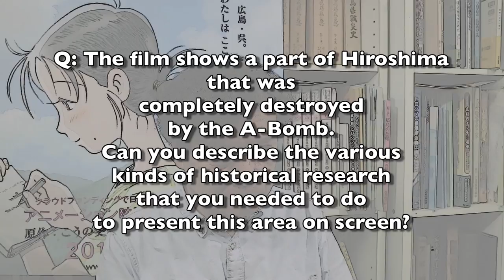In This Corner Of The World - Bonus Clip: Director Interview On Historical Research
The award-winning story of IN THIS CORNER OF THE WORLD follows a young lady named Suzu Urano, who in 1944 moves to the small town of Kure in Hiroshima to live with her husband’s family. Suzu’s life is thrown into chaos when her town is bombed during World War II. Her perseverance and courage underpin this heart-warming and inspirational tale of the everyday challenges faced by the Japanese in the midst of a violent, war-torn country. This beautiful yet poignant tale shows that even in the face of adversity and loss, people can come together and rebuild their lives.